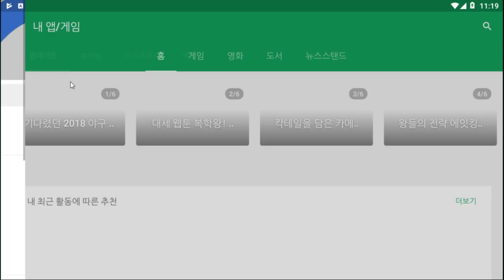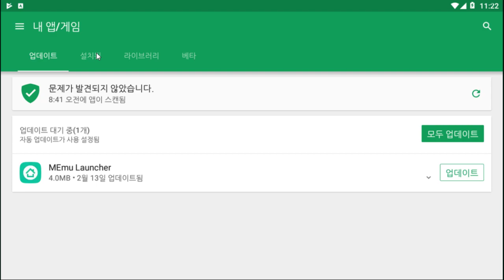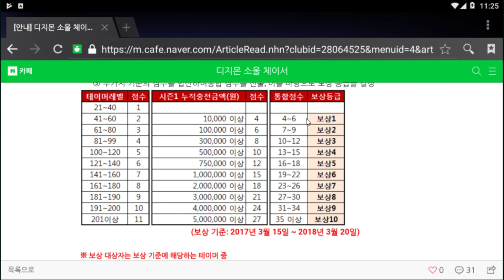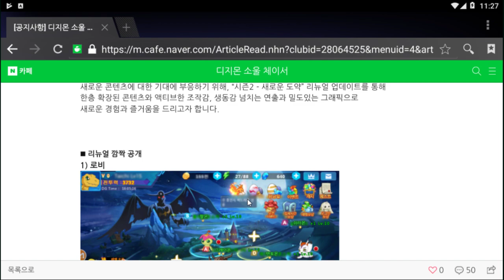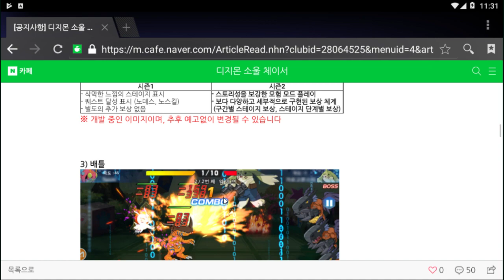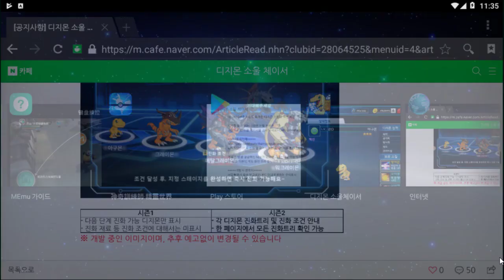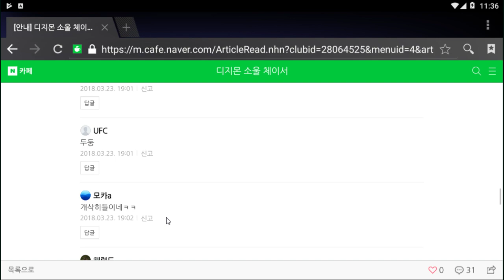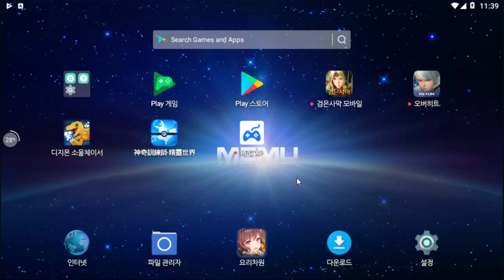{번외편} 디소체 시즌2에대해 알아보자 - 디지몬 소울 체이서 (도바킴)